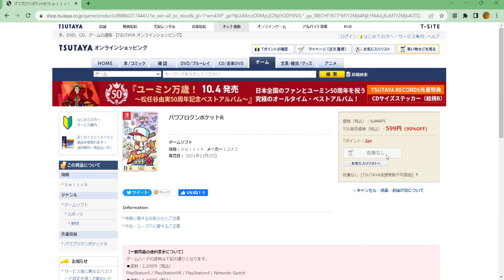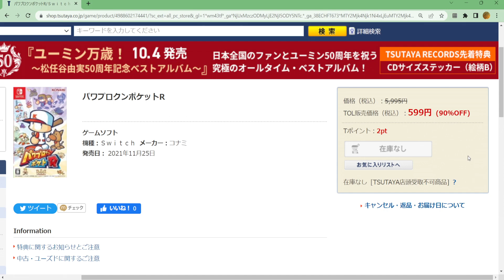スプラトゥーン3の次に売れてるパワポケRとは【パワポケ考察】